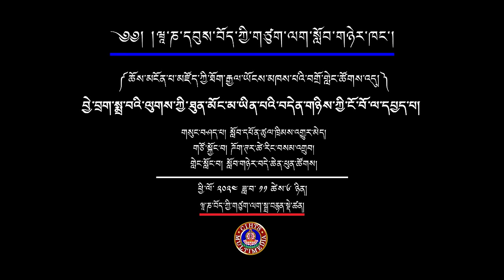བྱེ་བྲག་སྨྲ་བའི་ལུགས་ཀྱི་ཐུན་མོང་མ་ཡིན་པའི་བདེན་གཉིས་ཀྱི་ངོ་བོ་ལ་དཔྱད་པ། Two Truths Vaibhāṣika Sch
Analysis of the Unique Intrepretation  of the Two Truths According to the  Vaibhāṣika School
བྱེ་བྲག་སྨྲ་བའི་ལུགས་ཀྱི་ཐུན་མོང་མ་ཡིན་པའི་བདེན་གཉིས་ཀྱི་ངོ་བོ་ལ་དཔྱད་པ།
གསུང་བཤད་པ། སློབ་དཔོན་ཚུལ་ཁྲིམས་འགྱུར་མེད།
གཙོ་སྐྱོང་བ། ཌོག་ཊར་ཚེ་རིང་བསམ་འགྲུབ།
གླེང་སློང་བ། སློབ་དཔོན་བདེ་ཆེན་ཕུན་ཚོགས།

མངོན་པ་མཛོད་ཀྱི་རྒྱལ་ཡོངས་བགྲོ་གླེང་ཚོགས་འདུ།
05-07 November 2024
གོ་སྒྲིག་པ། གཙུག་ལག་སློབ་ཁང་གི་རྒྱ་གཞུང་སྡེ་ཚན།